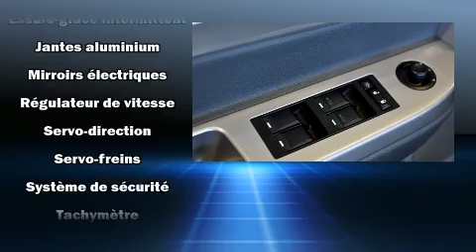2008 Chrysler Sebring Touring CONVERTIBLE A/C MAGS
Brossard Hyundai
8750, Boul Taschereau

Nous avons tout un spécial sur la Chrysler Sebring 2008. Ce cabriolet 4 passagers vient tout juste de passer le cap des 60 000 km. Lors de sa conception, chrysler a mis sa tenue de route et son caractère sportif au centre de ses priorités. Ce véhicule offre une transmission automatique à traction avant et un raffiné moteur 6 cylindres. Parmi les principales caractéristiques on retrouve un régulateur de vitesse, des phares à extinction temporisée, un compte-tours, des essuie-glaces intermittents, un ordinateur de bord, un afficheur de la température extérieure, glaces à commande électrique, et un climatiseur. Le toit ouvrant à commande électrique se déploie à la simple pression d'un bouton, ce qui vous met immédiatement en contact avec la nature. Ses élégantes roues en alliage soulignent à la fois son raffinement et son allure sportive. Vous et vos passagers apprécierez la sonorité de la chaîne stéréo, qui comprend une lecteur CD et une connexion MP3, et 6 haut-parleurs qui enveloppent l'habitacle d'une ambiance sonore incomparable. Chrysler a mis la sécurité des occupants au coeur de ses préoccupations avec les équipements suivants: coussins gonflables à l'avant, coussins gonflables latéraux à l'avant, système antipatinage, un système antivol, et freins antiblocage. Nous avons le véhicule que vous cherchez, au prix qui respecte votre budget. Passez nous voir ou appelez-nous pour obtenir plus d'information.